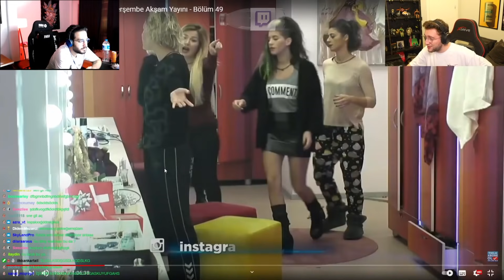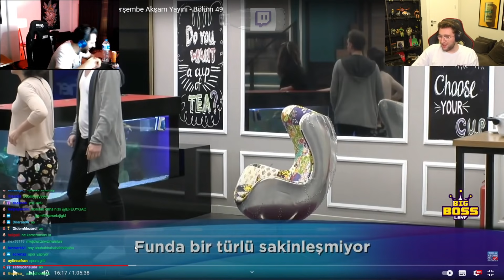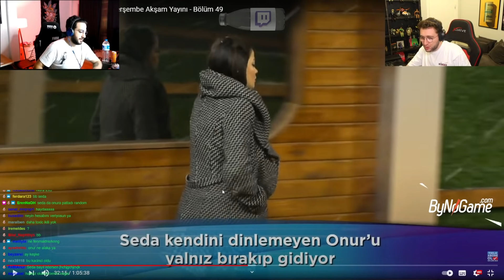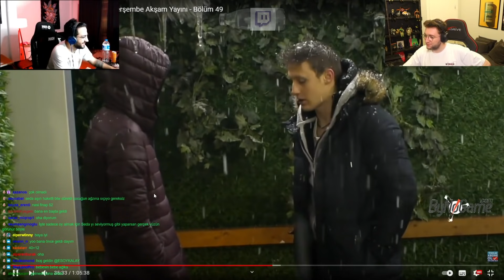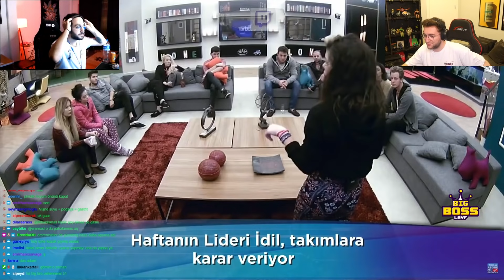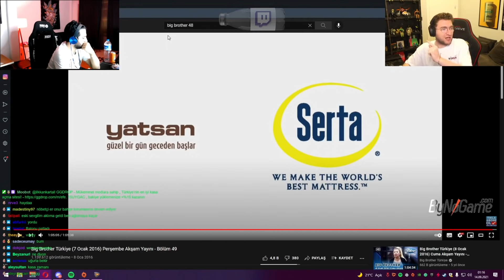Efe Uygaç - Big Brother Bölüm 48-49 w/GarGörevlisi (14.09.2021)